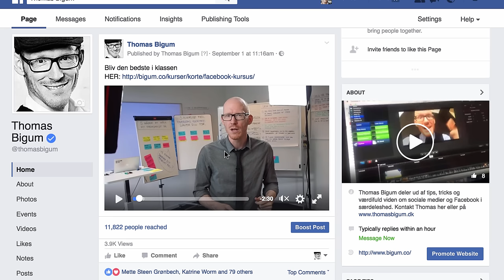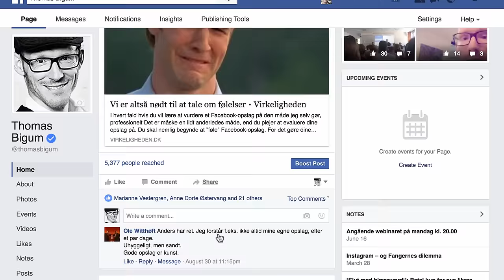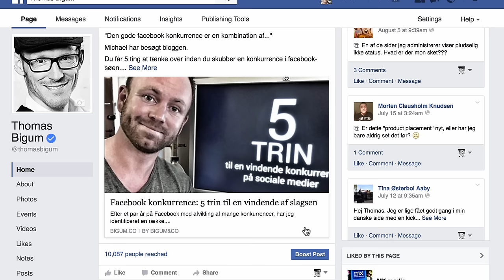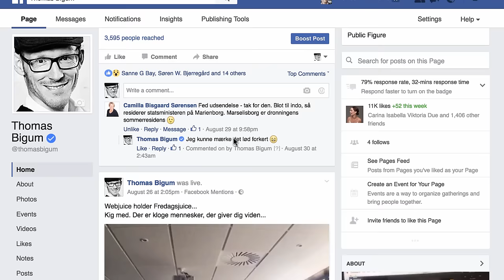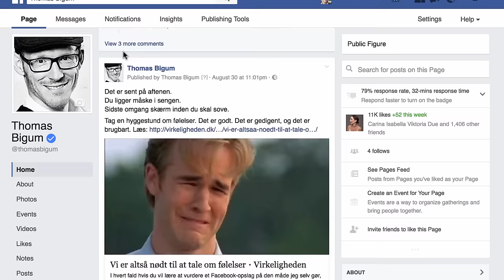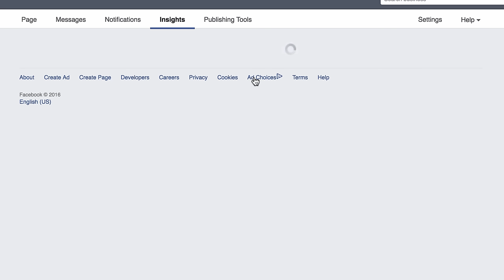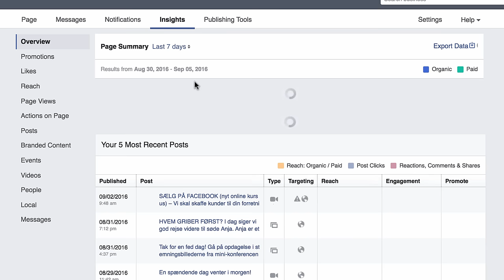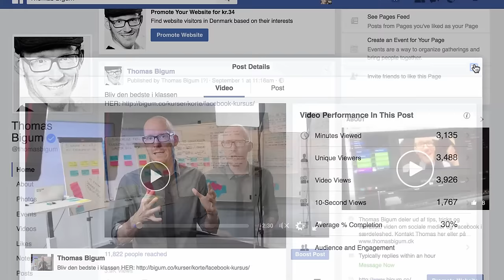LAD OS AFLIVE EN MYTE! - Se mine tal fra facebooksiden. (Fra kursus i Facebook)